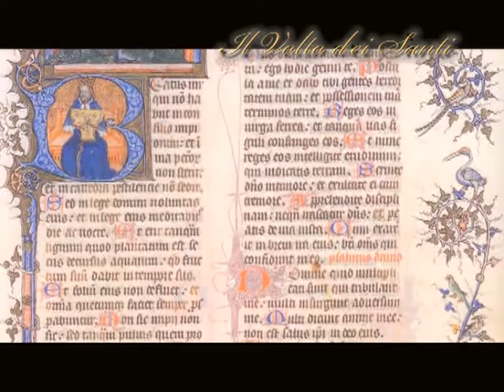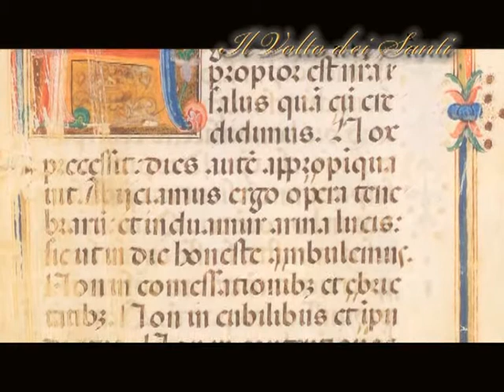Il Santo del giorno - 13 Agosto : S. Ponziano e Ippolito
13 Agosto : S. Ponziano e Ippolito